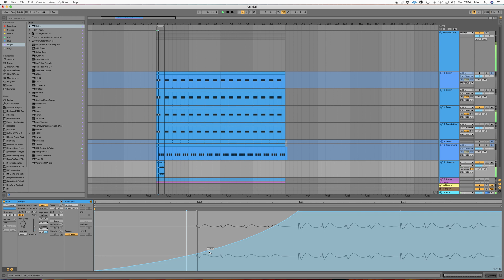[Ableton tutorial] Psytrance kick and bass side chain tip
A quick and easy way to accurately 'sidechain' your Kik and bass

Add me on discord: Shep#6337

If you would like to support me then please consider;